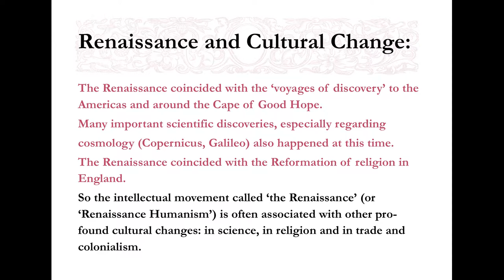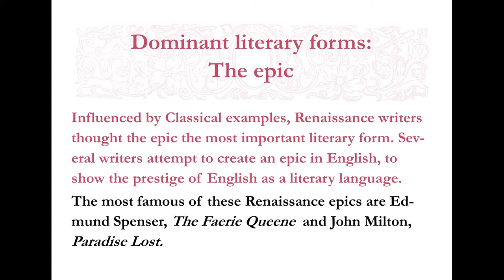Renaissance context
A (very) quick introduction to the historical context of Renaissance English literature.